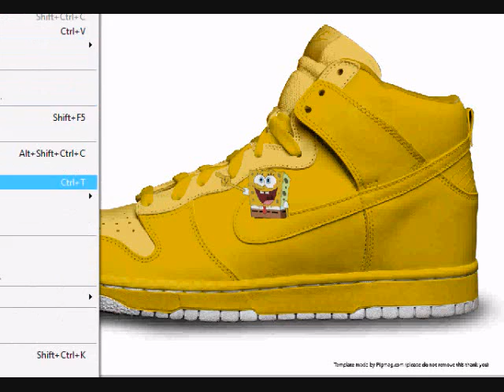Spongebob/ Nike Dunks